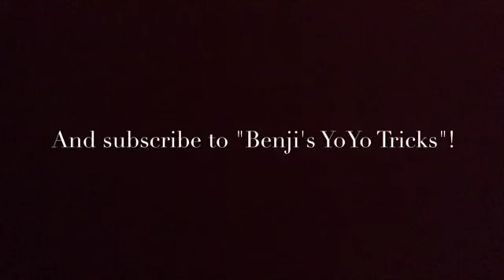Benji's YoYo Tricks is Back! New account! Link in description!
Benji's YoYo tricks is back and better than ever! New and improved tutorials and everything! And we have a new account where the videos will be posted!